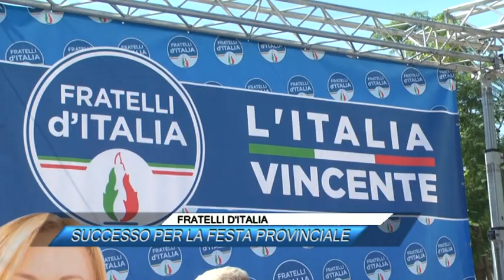✅ FRATELLI D'ITALIA, SUCCESSO PER LA FESTA PROVINCIALE |SUD TV 114